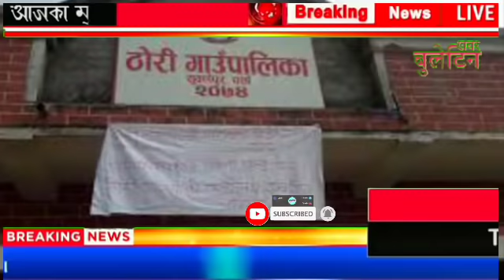नेपाल छिरेरै भारतियहरुले भत्काए नेपालको सडक।सिमामा भारतियको दा'दागिरी बढ्दै। Thori,Lipulekh&Kalapani